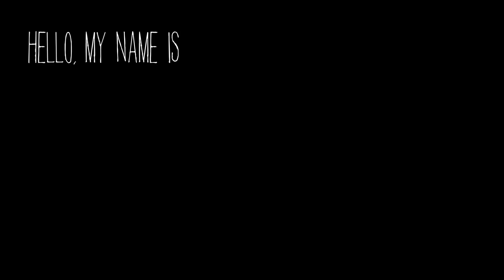SPIRIT Departure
Spirit of Bermuda leaves for Virginia with a crew of 14 Bermudian youth.